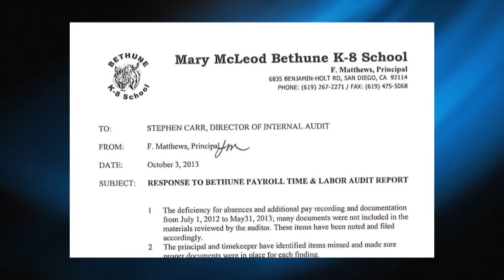Watchdog Minute: Sloppy bookkeeping at school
San Diego schools have a team of auditors who keep an eye on the books at campuses across the city. They have found some problems in Paradise Hills. Here's Watchdog Editor Ricky Young.